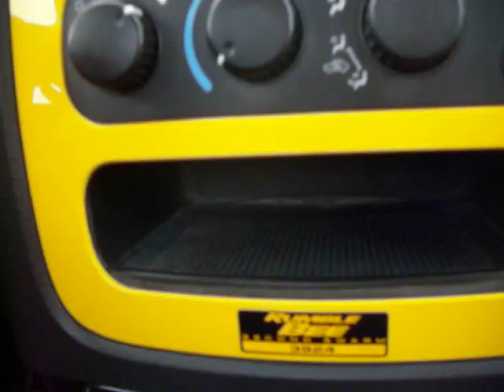2005 Dodge Ram 1500 SLT 5.7L HEMI Rumble Bee Gates Chevy World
Sizzling! Beautiful! When was the last time you smiled as you turned the ignition key? Feel it again with this rock-solid 2005 Dodge Ram 1500. It's equally at home on the street or the track. Get inside and you can feel the speed without even going anywhere. New Car Test Drive said it "...reasserted itself as a top contender...stylish and highly capable. The engine on this vehicle is running properly. Overall, this vehicle's exterior is clean. The interior is clean and in good condition. There is approximately 75% of the tire tread remaining. The mileage represented on this vehicle is accurate. This vehicle has a smooth shifting transmission. All power equipment is functioning properly